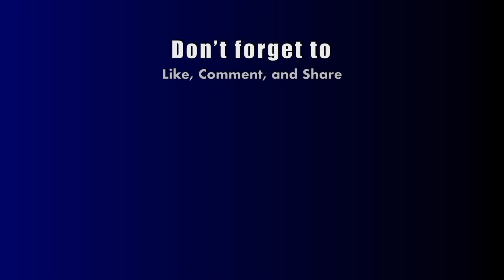Digital Da'wah Content Creation | 2/7 Things to Check and Get Ticked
As a Digital Da'wah Content Creator, here is the second out of seven things you must check and get ticked for effective digital da'wah content creation, insha Alah.